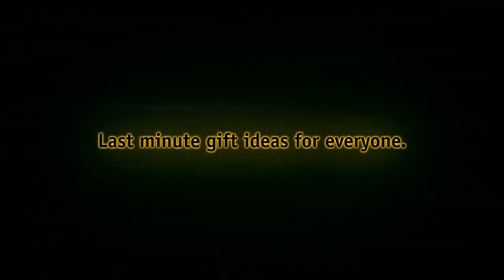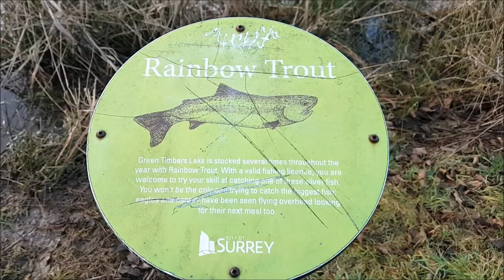The Wakeman Swarm Series Spinning Rod and Reel Combo - Fishing Rod - Amazon Buy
The Wakeman Swarm Series Spinning Rod and Reel Combo provides beginner and experienced anglers confidence-building gear that they can call their own! Perfect for ponds and lakes, it has what it takes to catch bass, sunfish, trout, catfish and more. Includes stainless steel eyelets with ceramic guides, graphite reel seat, and single ball bearing drive for smooth action. An all-fiberglass medium action rod, spool-adjustable drag and forward/reverse reel switch offers the features more experienced angler will appreciate. The reel handle can be switched to accommodate left and right hand crank.

- Blue metallic
- Size 20 spinning reel pre-spooled with 65 yards of 6lb monofilament line
- Comfortable split EVA foam handle on 5-feet 5-Inch fiberglass rod
- 5.2:1 Gear ratio with single ball bearing drive
- Dimensions: combo length: 65-Inch , reel width: 5-Inch , reel height: 5-Inch

gift,gift idea,last minute gift,fishing,wakeman,swarm series,spinning rod,rod,reel,reel combo,surrey,greentimbers,last minute gifts,fishing rod,amazon